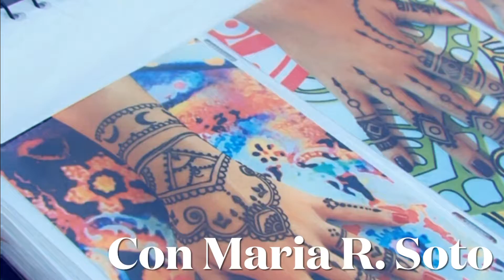Emprendedores Locales Ep.6 Carlos Valentin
En la Plaza del pueblo de Isabela encontramos a este emprendedor ecológico.  Carlos Valentin compartio con nosotros sus artesanías con materiales reciclados.